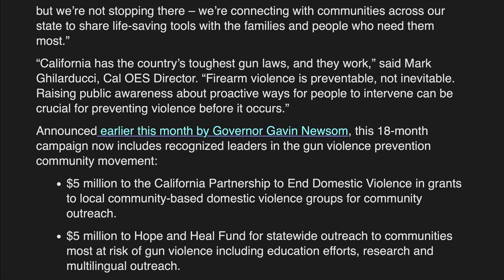This Week At Cal OES 8-22-22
As the school year begins, Cal OES helped facilitate the distribution of millions of COVID-19 supplies to California schools and recovery following the Oak and McKinney fires is underway. See what else happened this week at Cal OES!